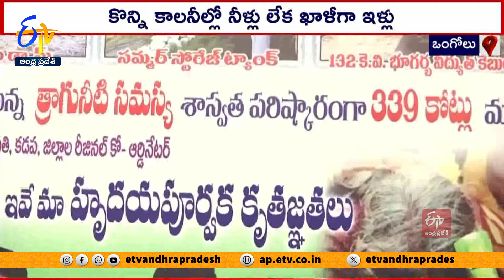ఒంగోలు వాసులకు తప్పని నీటి సంక్షోభం | Water Crisis in Ongole Dist.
వేసవి ముగుస్తోంది..! అడపా దడపా వర్షాలు కురుస్తున్నాయి..! అయినా ఒంగోలు తాగునీటి సమస్య తీరడం లేదు! కార్పొరేషన్ కుళాయిల్లో నీరు ఎప్పుడు వదులుతారో తెలియదు. అసలు వాడుకోడానికీ లేవు సార్ అని. ఫోన్లు చేసి మొత్తుకుంటే. ట్యాంకర్లు పంపి పబ్బం గడిపేస్తున్నారు. నగరపాలక అధికారుల ప్రణాళికాలోపంతో. రోజువారీ అవసరాలకూ ఆచితూచి వాడుకోవాల్సి వస్తోంది.